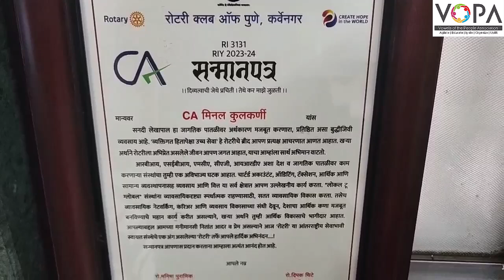करिअर कोर्स | चार्टर्ड अकाऊंटंट-ऑफिस | V-School